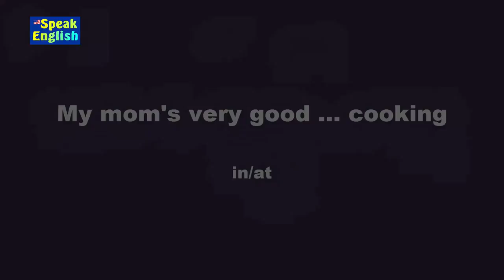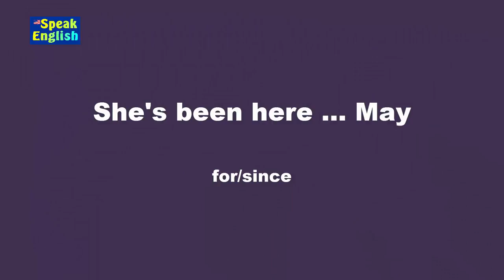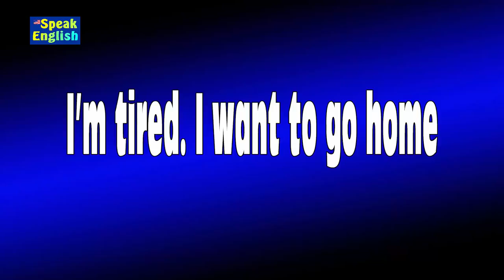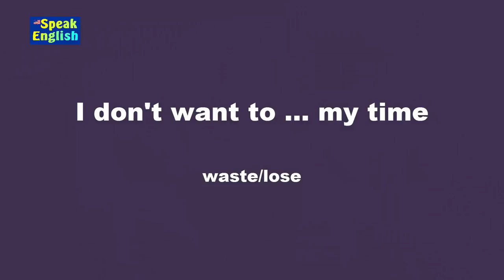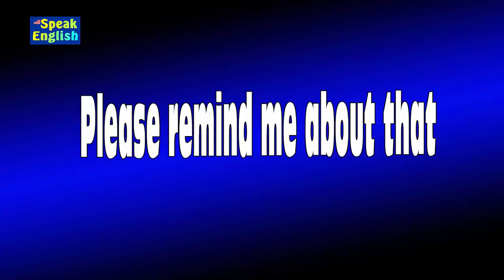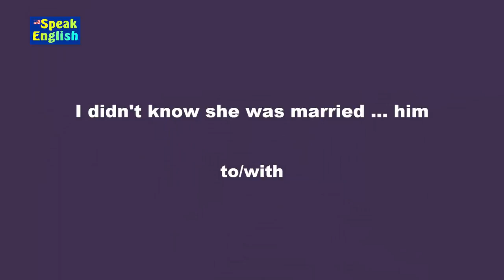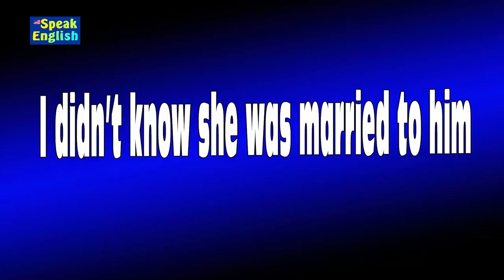Teste o seu inglês com palavras fáceis | Como está sua compreensão do inglês?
Palavras fáceis para você testar a sua compreensão do inglês